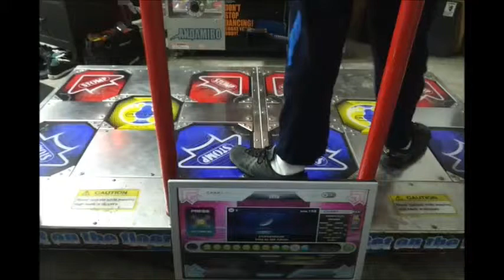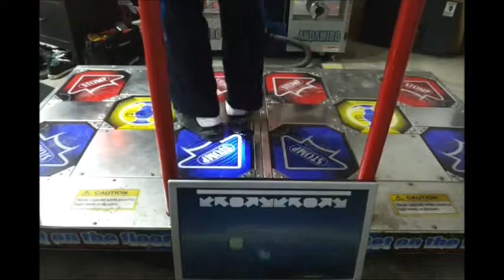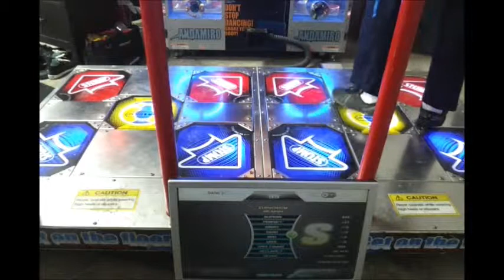Euphorium d18 Gold S